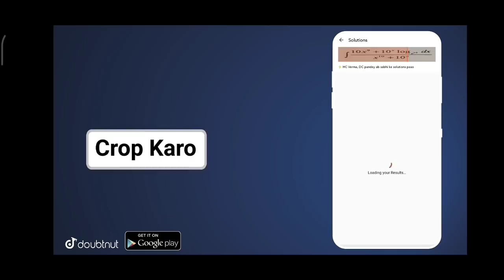🔴 बोर्ड परीक्षा 🎉 Latest good news 🎉 Exams cancel again No Exams 🔥 Cancel होंगे 🎉🎉।।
More Features :
1) Saari important books milengi solved video solutions ke saath
2) Previous year papers, Important PDFs, Question Bank
3) Crash Course, Mock Tests, Quiz
4) India's biggest student's community
& much more

3 Crore se zyada bachho ka bharosa!!"

My Instagram🤳 I'd imranm5943 __ Myself Imran miya running a YouTube channel named as miyabhai classes to help each and every students who suffers from any problem regarding their studies. Dear viewers I give all updates regarding your cbse syllabus or cbse updates 🖌.

10th and 12th Board Exam 2021 latest news| Board Exam 2021| All board Exam Date बोर्ड परीक्षा 2021 - बड़े बदलाव । Board Exam 2021 News | class 10 & 12 Board exam 2021 CBSE Exam 2021: April May में आयोजित होंगी 10वीं-12वीं की परीक्षाएं, छात्रों को मिलेगी राहत Education Minister Ramesh Pokhriyal had invited queries and concerns regarding the upcoming board and competitive examinations from students. Of the many requests and responses received, most of them are for postponing Board Examinations 2021 from their usual Feb-Mar schedule to April May 2021. board exams 2021, a top board official confirmed that the Class 10 and 12 examinations will be held in February-March as usual. Speaking to a leading portal, Sanyam Bhardwaj, the Controller of Examinations, Central Board of Secondary Education (CBSE) asserted that as of now the board has plans to delay the board exam 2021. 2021 में बोर्ड परीक्षा होगा या नही (new video) 2021 board exam news, board exam 2021 mein kaise hogi, Board exam 2021 Pattern,class 10th board exam 2021,Board Exam 2021 delayed,board exam 2021 date,Board Exam 2021 month,Board Exam 2021 postpone, Board Exam 2021 class 10th,2021 board exam date,Board Exam 2021 datesheet Related searches- Cbse board Rajasthan board Punjab board Haryana board Jharkhand board Mp board ICSE board Andhra Pradesh board Gujrat board Chhattisgarh board Himachal Pradesh board Orissa board Odisha board exam Meghalaya board Manipur board Assam board Goa board Jammu and Kashmir board Karnataka board Mizoram board Nagaland board Tamil Nadu board Tripura board Uttarakhand board West Bengal board Cbse board exam Cbse board exams 2021 latest news Cbse exams postponed Cbse board, Board exams Act exam cancelled, Cbse, Class 10 Class 12, Board exam Cbse exam 2021 shifted Cbse class 12 exam 2021 shifted BREAKING NEWS All Board Exams Postponed 10th class exams 2021 postponed 9th class exams 2021 postponed school exams 2021 postponed by govt Board exams jee mains 2021 Cbse board exam 2021 news Board Exam Postponed, Punjab Board Exams Postponed,boardexamnewstoday​, board​ exam news 2020Cbse board exams, Board Exams 2021 Postponed, Pseb 12th result, 10th class, Pseb 10th 12th result 2021, Cbse board exams 2021, Board Exams Postponed, Hindi News, Punjab board, Pseb 12th result, 10th class, Pseb 10th 12th 2021, Pesb, Up board exam 2021 date,12th ka result kab aayega 2021, Up board question paper 2021, Up board exam 2021 class 12, Up board exam 2021 class 10, Up board result 2021 kab niklega, बोर्ड परीक्षा 2021 कब, UP Board 2021, UP Board exam 2021, New rules board exam, New pattern board exam 2021, 10th exam, 11th, 12th exam, Pariksha pe charcha, Live classes, cbse 2021 copy